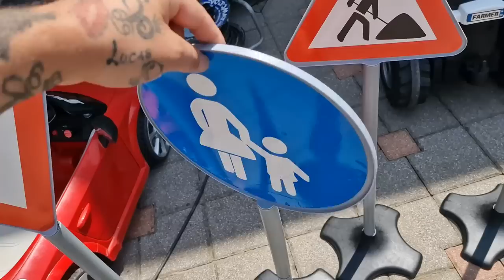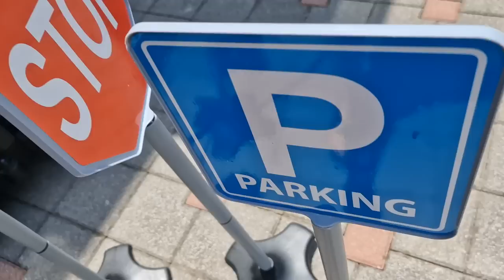Sanja Praznuje Svoj Rojstni Dan na MALDIVIH